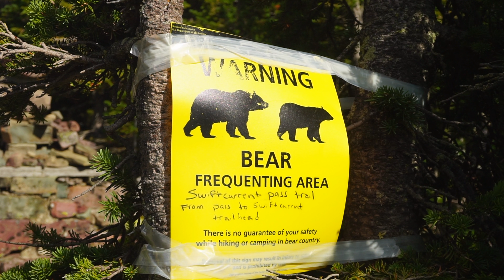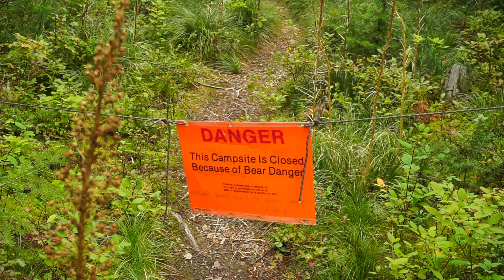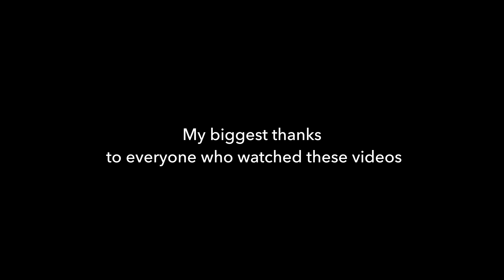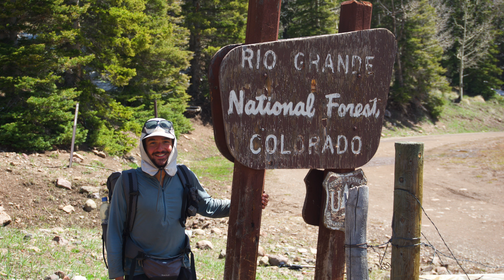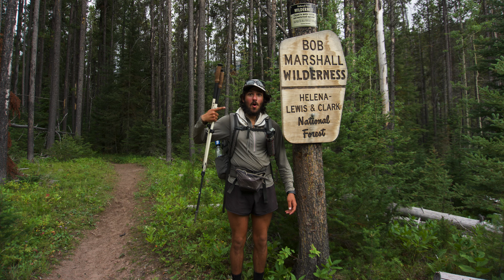The Journey Ends - Glacier National Park + CANADA! || CDT 2019 ep. 17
The Final Episode of my thru-hike of the Continental Divide Trail:

The last four days of a four month hike from Mexico to Canada. Glacier National Park exceeded expectations and I couldn't think of a more fitting place for this journey to end.

Links to some of my favorite gear:
OR echo long sleeve shirt
BD Alpine Carbon Poles
Frogg Toggs!
Neoair Xlite womens
Sawyer Squeeze

Shot on this camera